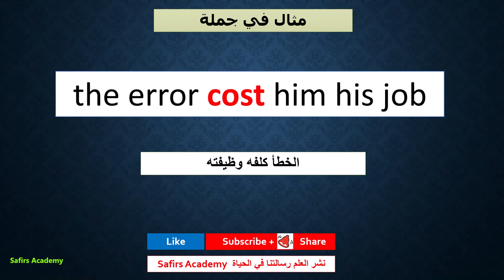تعلم اللغة الانجليزية من البداية تعلم_الانجليزي english اهم الف كلمة انجليزية في دقيقة حلقة 165